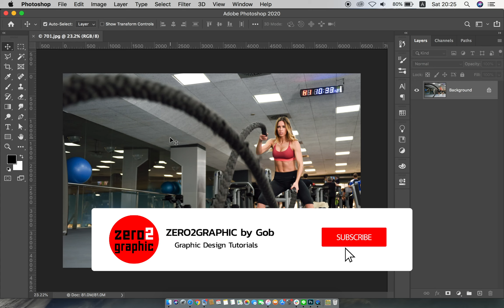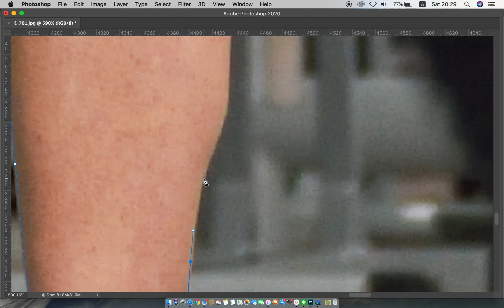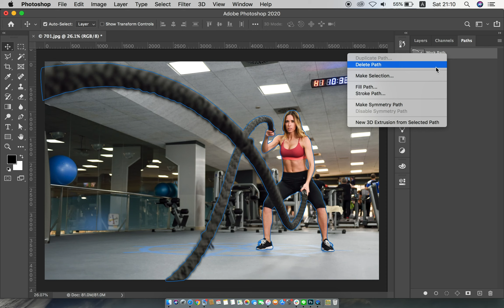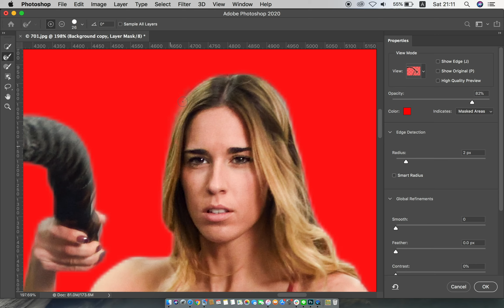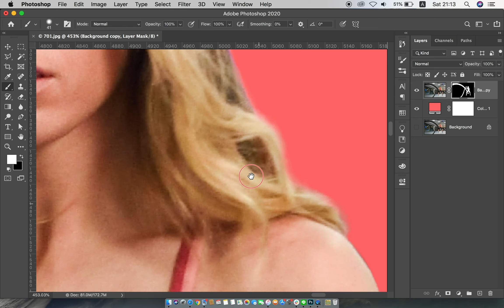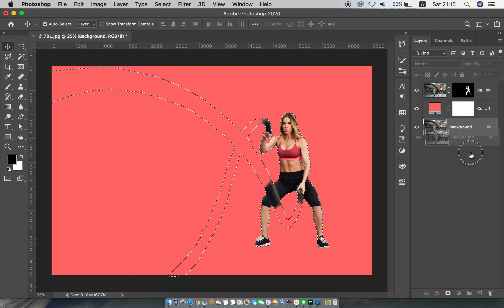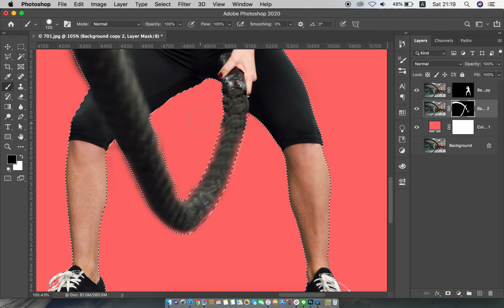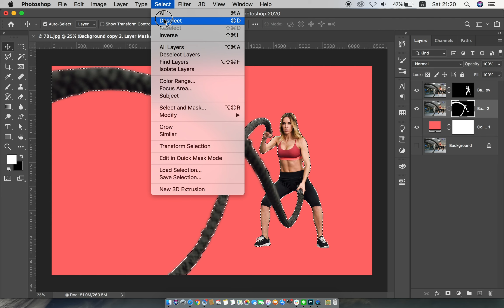How to Picture Die-Cut in Adobe Photoshop (pen tool + clipping mask)